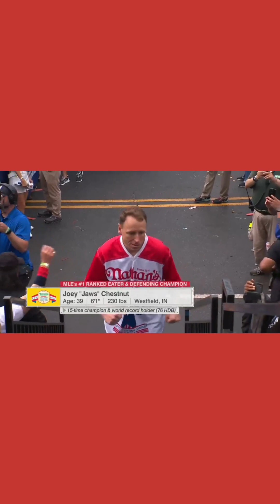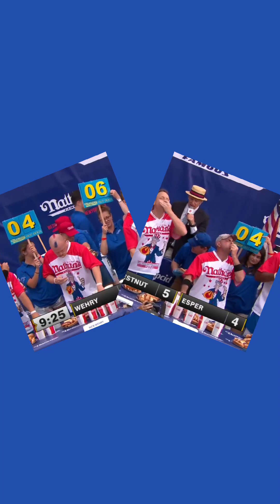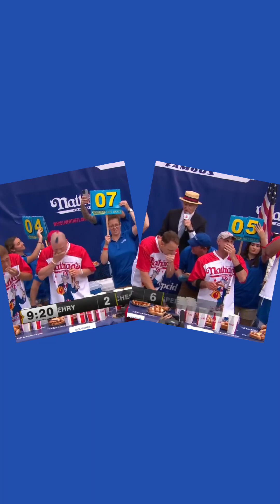Joey Chestnut shakes off rain delay and defends title at Nathan’s Fourth of July hot dog contest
U.S.
July Fourth hot dog eating contest men's competition won by Joey Chestnut with 62 hot dogs and buns